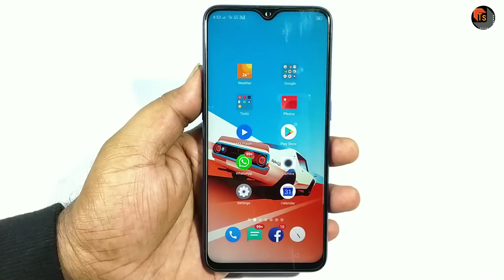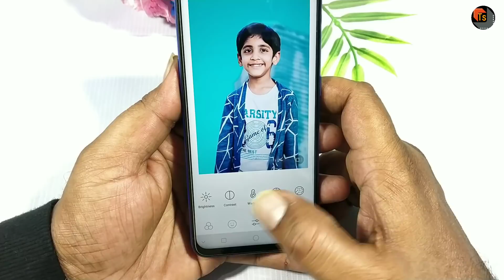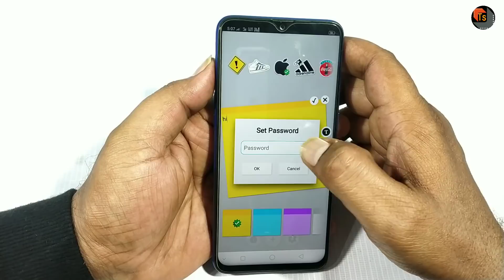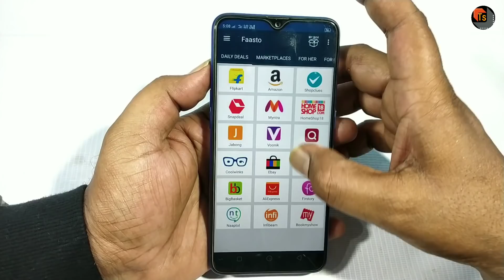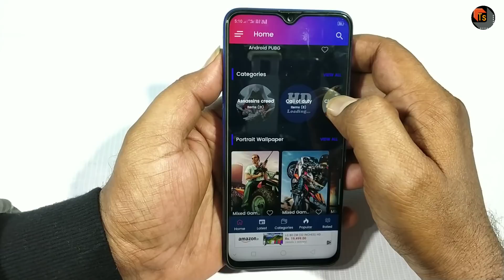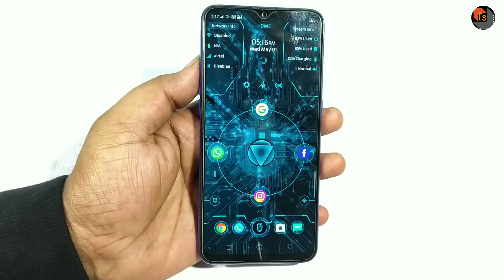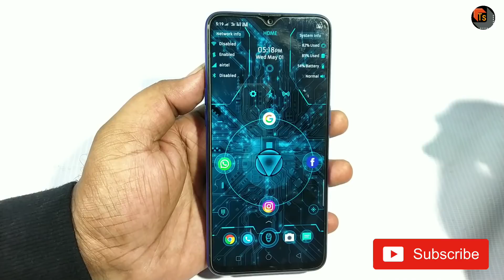5 అదిరిపోయే మంచి Apps | 5 Fabulous Apps To Try Now | Best Interface & Photo Editing Apps | Tech Siva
5 అదిరిపోయే మంచి Apps. In this video, I show you some of the Top 5 Fabulous Apps To Try Now. Check out this full video to know more about Best Interface Apps & Photo Editing Apps to edit and post them special.